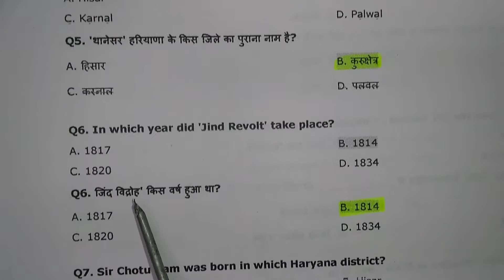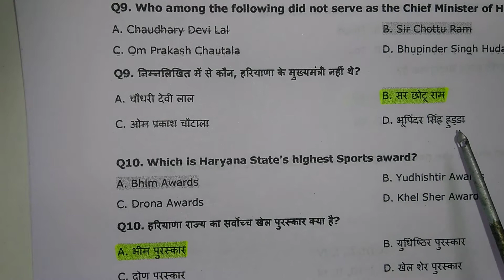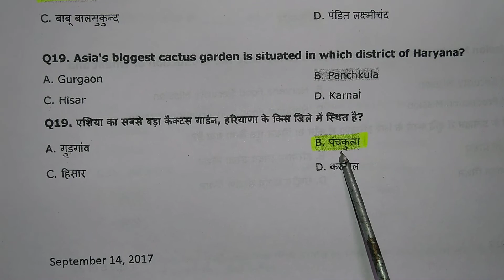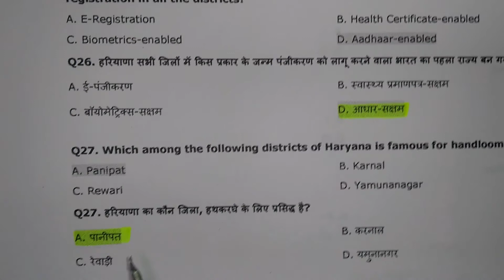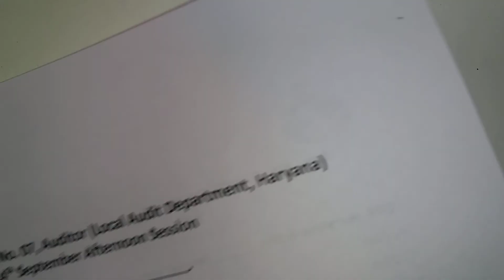HSSC Auditor Afternoon Session 14 September वाले पेपर में पूछी गयी हरियाणा GK || Cat No 07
HSSC Auditor के पेपर में पूछी गयी हरियाणा GK
Exam Date - 14 September
Afternoon Session